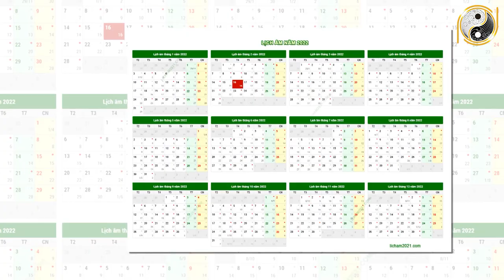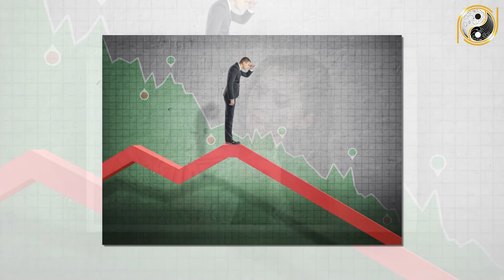Tử Vi Trọn Đời Tuổi Kỷ Tỵ 1989 Nữ mạng Năm 2022 Vận May LIÊN TIẾP Ùn Ùn Kéo Tới Giàu Như Vũ Bão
01. Linh phù giải hạn
02. Hồ lô hóa giải Ngũ Hoàng
03. Mai Hoa Phú Quý
04. Gương bát quái tinh cầu
05. Kim bài thái tuế 2023
06. Vòng tam hợp Dần Ngọ Tuất
07. Vòng tam hợp Thân Tý Thìn
08. Vòng tam hợp Hợi Mão Mùi
09. Vòng Tam Hợp Tỵ Dậu Sửu
10. Bát bảo tâm kinh
11. Minh Quang pháp bảo cầu
12. Minh Quang pháp bảo lục giác
13. Tỳ Hưu Lộc Tài (Đồng)
14. Tỳ Hưu Khai Vận ( Bạch Ngọc)
15. Bách Niên Tụ Tài ( tụ tài lộc)
16. Song long ngọc ấn ( ấn thăng quan)
17. Kim bài ngũ Lộ Thần Tài
18. Hồ lô bình an ( treo xe)
19. Móc khóa văn xương
20. Ống bút văn xương gỗ đào
21. Bút văn xương gỗ đào
22. Bút văn xương gỗ đào nhỏ
23. Hoa mai kim tiền ( mạ vàng )
24. Các vật phẩm phong thủy khác Tử Vi Trọn Đời Tuổi Kỷ Tỵ 1989 Nữ mạng Năm 2022 Vận May LIÊN TIẾP Ùn Ùn Kéo Tới Giàu Như Vũ Bão